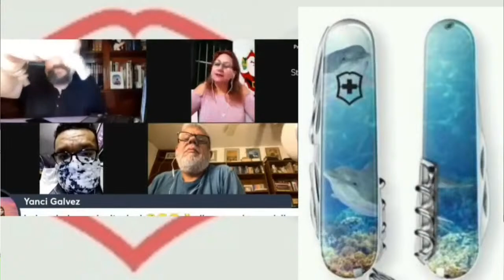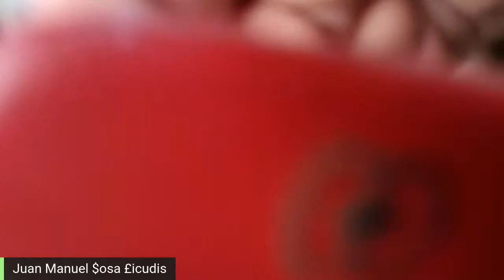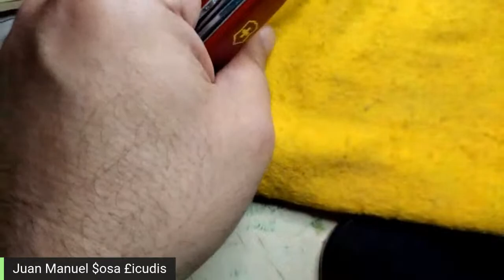Vamos a intentar arreglar la cacha de una Automóbile Special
Cada vez que se realiza la compra de una Victorinox de segunda mano, aparece el problema de limpiar la cacha; también el uso mismo deteriora las que fueron nuevas; en este vivo les muestro la forma en que trabajo en las cachas (escalas) mías.
    Para este proceso se necesita:
Lijas De agua(400, 600, 1000,1200, 1500, 2000)
dos trapos
Lustradora de autos
Una franela o Hank adecuados